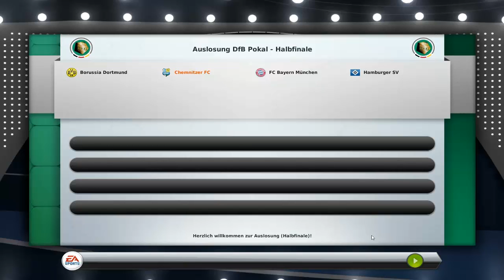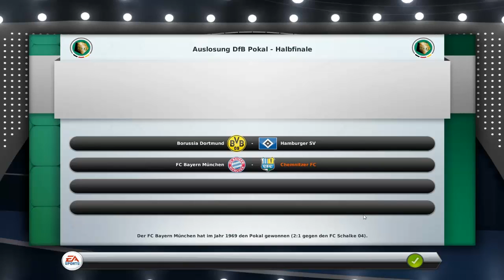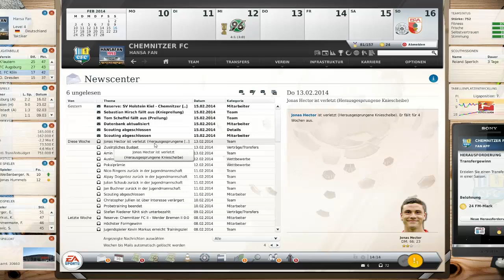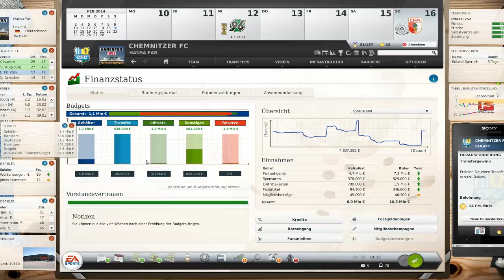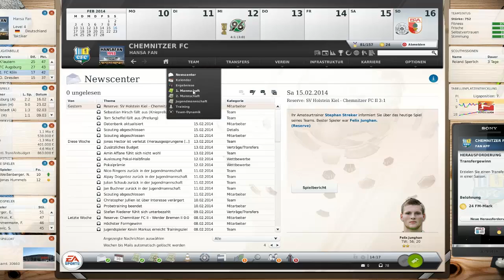Fußball Manager 13 RELOADED Let's Play # 098 // Auslosung des DFB-Pokal-Halbfinals | HD